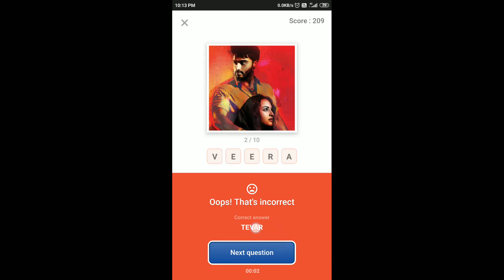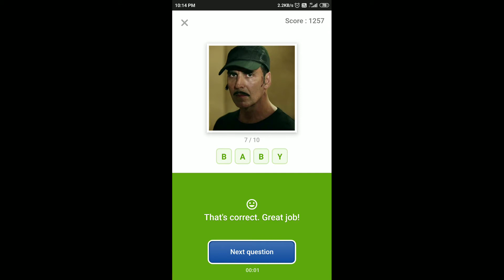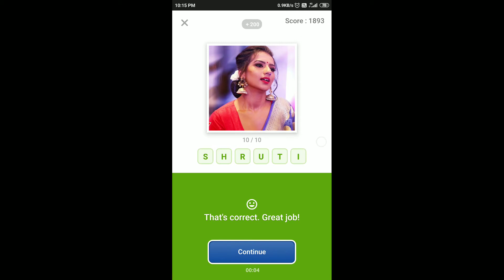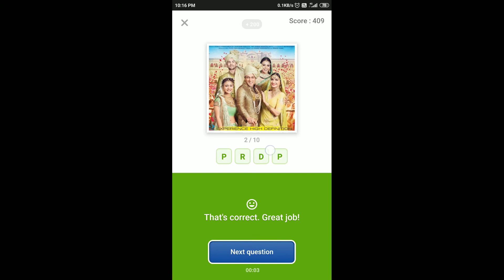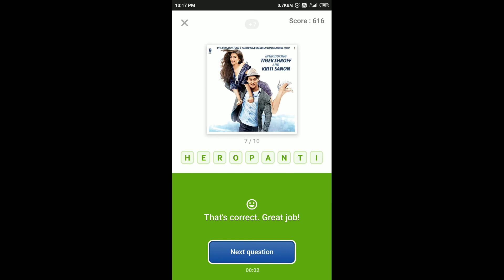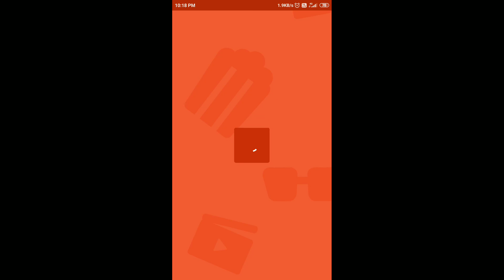Flipkart Guess What Quiz Answers Today | 18 January 2021 | Flipkart Game Zone | Part 1